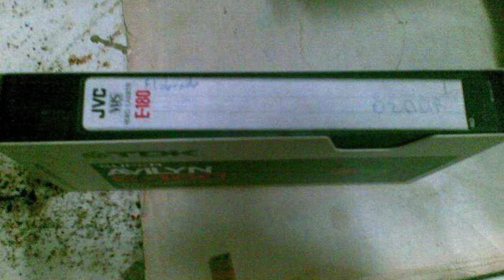5 Pretty Scary Short Horror Stories to Change Your Life!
5 pretty scary short horror stories